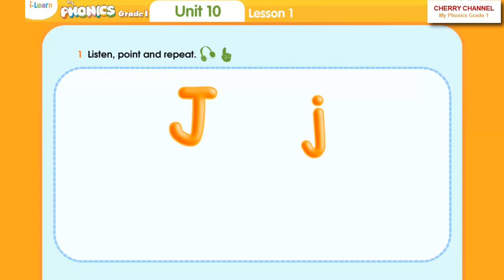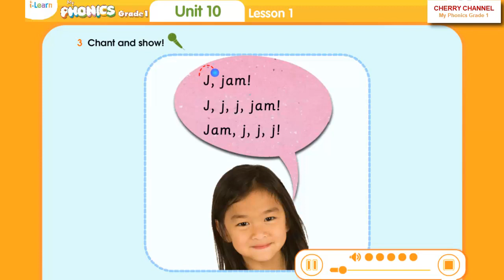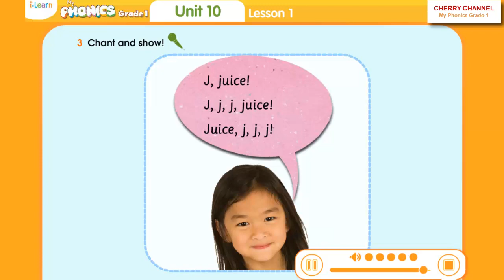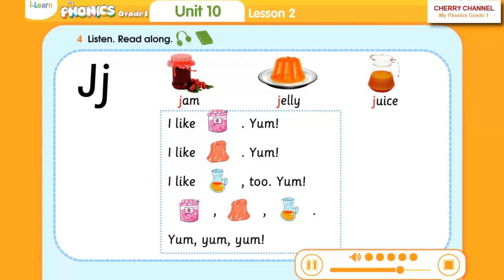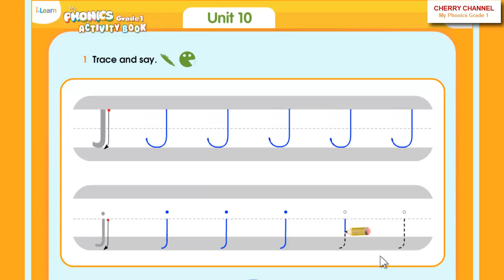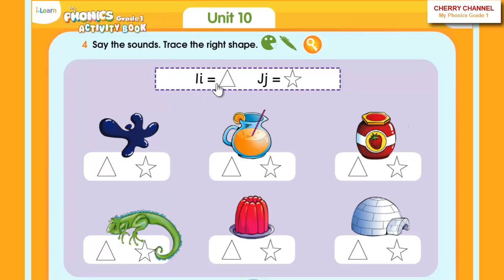My Phonics Grade 1 - Unit 10: J j, jam, jelly, juice